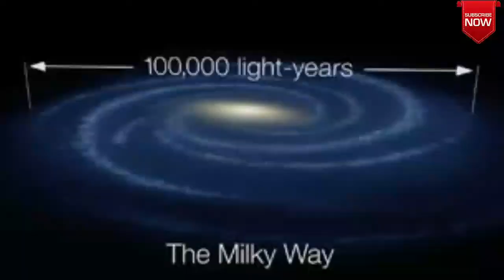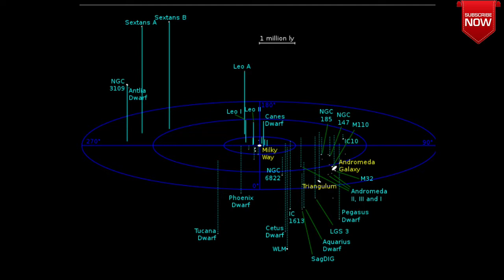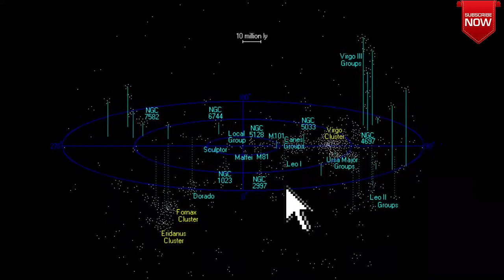আমাদের গ্যালাক্সী কত বড় ? গ্যালাক্সী সম্বন্ধে বিশদে জানুন॥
গ্যালাক্সি কি
মহাকাশের একটি উপকরণ বিশেষ। দূরবীক্ষণ যন্ত্রের ভিতর দিয়ে তাকালে, মহাকাশের কোথাও কোথাও বস্তুপুঞ্জের সমন্বয়ে বড় বড় দল গঠিত হয়েছে বলে মনে হয়। মহাকাশের এই জাতীয় বিশেষ বৃহৎ উপকরণ সমষ্টিকে গ্যালাক্সি বলা হয়। গ্যালাক্সিগুলো আয়তনে কয়েক হাজার থেকে লক্ষ আলোকবর্ষ হতে পারে। এই বিশাল পরিসরে থাকে কোটি কোটি তারা এবং বিপুল ভরের ভাসমান বস্তুপুঞ্জ। আমাদের সৌরজগৎও এমনি একটি গ্যালাক্সির সদস্য। অন্ধকার রাতের আকাশে এই গ্যালাক্সিকে মনে হয়, একটি সাদারঙের পথ আকাশের এক প্রান্ত থেকে অন্য প্রান্তে চলে গেছে। ১৬১০ সালের দিকে গ্যালিলিও টেলিস্কোপের সাহায্যে রাতের আকাশের এই পথকে প্রথম পর্যবেক্ষণ করেছিলেন এবং তিনিই প্রথম জানিয়েছিলেন যে, সাদারঙের এই পথটি তৈরি হয়েছে অসংখ্য উজ্জ্বল ও নিষ্প্রভ নক্ষত্র দিয়ে। তারপর থেকে অসংখ্যবার এবং অসংখ্য পদ্ধতিতে আকাশ পর্যবেক্ষণ করে, বিজ্ঞানীরা অসংখ্য অজানা বিষয় সম্পর্কে জানতে পেরেছেন।

প্রায় ১৩৭৫ কোটি বৎসর আগে সৃষ্ট বিগব্যাং -এর সূত্রে গ্যালাক্সিগুলো তৈরি হয়েছিল। এই বিগব্যাং -এর ৩ মিনিট থেকে ১০০,০০০ বৎসরের মধ্যে তৈরি হয়েছিল— দুটি অন্যতম মৌলিক পরমাণু। এই পরমাণু দুটি হলো হাইড্রোজেন ও হিলিয়াম। এছাড়া ছিল বিপুল পরিমাণ ইলেক্ট্রন, প্রোটন, নিউট্রন এবং ইলেক্ট্রন প্লাজমা। সব মিলিয়ে যে বিপুল বস্তুকণার সমাবেশ ঘটেছিল, সেগুলো প্রচণ্ড গতিতে বিগব্যাং -এর কেন্দ্র থেকে দূরে সরে যাচ্ছিল। বলাই বাহুল্য, এই সময় এই সকল কণিকাও ছিল অত্যন্ত উত্তপ্ত। ক্রমে ক্রমে এগুলো শীতল হতে থাকলো এবং এদের ভিতরের আন্তঃআকর্ষণের কারণে- বস্তুপুঞ্জ কাছাকাছি চলে এসেছিল। স্থান বিশেষে দলবদ্ধ বস্তুপুঞ্জের ঘনত্বের বৃদ্ধির ফলে কোন কোন অংশে সৃষ্টি হয়েছিল অতিরিক্ত মহাকর্ষীয় আকর্ষণ। এই আকর্ষণের ফলে একটি ঘূর্ণনগতির সৃষ্টি হয়েছিল। অঞ্চল বিশেষে বস্তুপুঞ্জের আকর্ষণ ক্ষমতার তারতম্যে নিজস্ব এলাকার ব্যাপ্তি কম-বেশি ছিল। যে সকল অঞ্চলে অল্প জায়গার মধ্যে বিপুল বস্তুর সমাবেশ ঘটেছিল, সে সকল অঞ্চল বেশি দ্রুত গতিতে ঘুরতো। এই ঘূর্ণন গতির কারণে মহাকাশের মেঘগুলো একটি ঘূর্ণায়মান চাকতিতে পরিণত হয়েছিল। অন্য দিকে যে সকল অঞ্চলে পর্যাপ্ত ঘূর্ণনগতি লাভ করতে পারে নি, সে সব অঞ্চলে বস্তুপুঞ্জ ডিম্বাকৃতির পিণ্ডে পরিণত হয়েছিল। এই জাতীয় বিভিন্ন প্রক্রিয়ার মধ্য দিয়ে বস্তুপুঞ্জসমূহ বিভিন্ন আকৃতির একক দল গঠনে সক্ষম হয়েছিল এবং এই প্রক্রিয়ার ফসলই হলো মহাকাশের গ্যালাক্সি। আমাদের সৌরজগৎ এমনি একটি গ্যালাক্সি হলো- ছায়াপথ (Milky way)। ধারণা করা হয় প্রায় ১ হাজার কোটি বৎসরের দিকে আদি গ্যালাক্সিগুলো সৃষ্টি হয়েছিল। আমাদের ছায়াপথ সৃষ্টি হয়েছিল ১৩৬০ কোটি বৎসরের দিকে।

গ্যালাক্সির গঠন : প্রতিটি গ্যালাক্সির সাধারণ উপকরণ হলো- অসংখ্য নক্ষত্র এবং এই সকল গ্যালাক্সি-অধীনস্থ বস্তুপুঞ্জ (interstellar matter)। অনিয়ন্ত্রিত গ্যালাক্সি ছাড়া, সকল ধরনের গ্যালক্সির অন্তর্গত সকল উপকরণ একটি কেন্দ্রীয় বলের অধীনে থাকে এবং এগুলো উক্ত কেন্দ্রীয় বলকে অবলম্বন করে আবর্তিত হয়। ক্ষেত্রবিশেষ এই কেন্দ্রটি উজ্জ্বল কিম্বা নিস্প্রভ হতে পারে। গ্যালাক্সি ভেদে গ্যালাক্সি-অধীনস্থ বস্তুপুঞ্জ পরিমাণ কমবেশি হতে পারে। এছাড়া একটি গ্যালাক্সির অধীনে একাধিক গ্যালক্সিও থাকেতে পারে। এই বিচারে গ্যালক্সির অধীনস্থ উপকরণগুলোকে যে কয়েকটি ভাগে ভাগ করা যায়, তা হলো—

১. অধীনস্থ গ্যালাক্সি : গ্যালাক্সিগুলো তৈরি হওয়ার সময়, কিছু গ্যালাক্সি একটি সুনির্দিষ্ট এলাকায় এককভাবে বিন্যস্ত হয়েছিল। এই সকল গ্যালাক্সির কাছাকাছি অন্য কোন গ্যালাক্সি না থাকায়, এরা একাকী নিজেদের রাজত্ব রক্ষা করতে সমর্থ হয়েছিল। কিন্তু এই জাতীয় গ্যালাক্সি সত্যিকার অর্থে স্বাধীন কিনা
 তা মহাকাশের সার্বিক চিত্র মানুষের কাছে যতদিন প্রকাশ না পায়, ততদিন সুনিশ্চিতভাবে বলা মুসকিল। কারণ, এর আগে কোন কোন গ্যালাক্সিকে স্বাধীন মনে করা হলেও, পরে দেখা গেছে এরা অন্য কোন গ্যালাক্সির উপ-গ্যালাক্সি মাত্র।

অন্যদিকে মহাকাশের অল্প দূরত্বের মধ্যে যখন একাধিক গ্যালাক্সি তৈরি হয়েছিল, তখন তারা পরস্পরের সাথে মহাকর্ষীয় আকর্ষণে বাধা পড়ে গিয়েছিল। এক্ষেত্রে একটি গ্যালাক্সির ভিতরে অপরটি ঢুকে না পরে- একটি অপরটির অধীনস্ত হয়ে পড়েছিল। স্বাভাবিকভাবে যে গ্যালাক্সিটির ভর এবং মহাকর্ষীয় শক্তি অধিকতর প্রবল ছিল, তাকে কেন্দ্র করে অল্প ভরবিশিষ্ট ও অল্প মহাকর্ষীয় শক্তির গ্যালাক্সি আবর্তিত হতে শুরু করেছিল। এক্ষেত্রে আমরা সূর্য এবং এর গ্রহগুলোর ভিতরে যে আবর্তনের সম্পর্ক লক্ষ্য করি, গ্যালাক্সি কেন্দ্রিক গ্যালক্সির আবর্তনের সম্পর্কও সে রকমই লক্ষ্য করবো।

এইভাবে বিভিন্ন সংখ্যক গ্যালাক্সি মহাকাশে মহাকর্ষীয় শক্তির দ্বারা ছোট-বড় দল গঠন করতে পারে। এই দলগঠনের সবচেয়ে ছোট দলকে বলা হয় স্থানীয় দল (Local Group)। সাধারণত ৩০-৫০টি গ্যালাক্সি।

উৎস: বিকাশপিডিয়া টীম